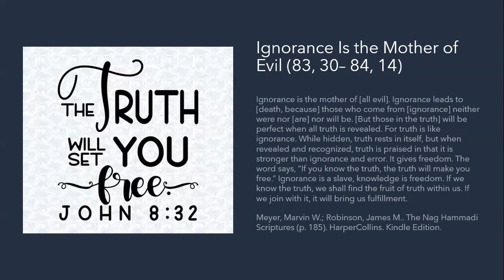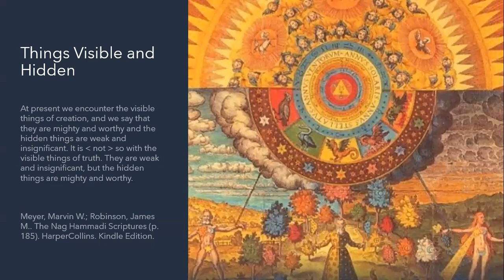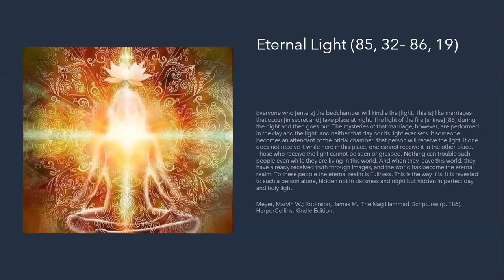Chalice Talk Gospel of Philip Part 12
Topics Covered:

This is the final talk in a 12-part series on the Gospel of Philip.

+ Eternal Light Is Attained In The Bridal Chamber
+ Ignorance is the enemy / Truth sets us free
+ Visible Phenonema is not superior to that which is invisible... the more subtle something is, the more powerful it is.